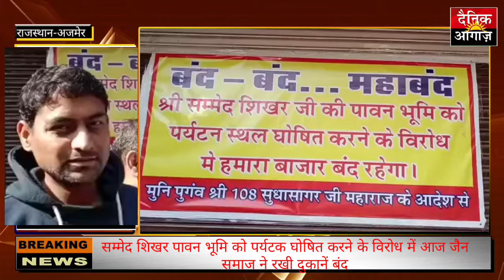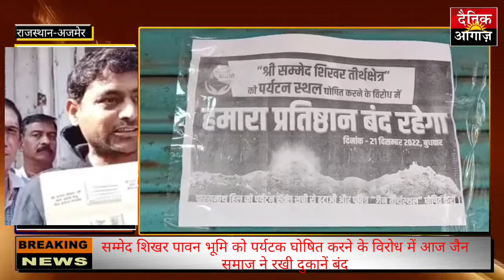सम्मेद शिखर पावन भूमि को पर्यटक घोषित करने के विरोध में आज जैन समाज ने रखी दुकानें बंद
ajmer newsajmer सम्मेद शिखर को सरकार द्वारा पर्यटक स्थल घोषित करने के विरोध में आज जैन समाज# ने अपने प्रतिष्ठान# बंद कर विरोध जताया और प्रधानमंत्री के नाम# पोस्टकार्ड अभियान चलाया#अजमेर में सम्मेद शिखर मामले में सकल जैन समाज ने दुकान बंद रख कर जताया झारखंड राज्य के मधुबन स्थित जैन समाज केआस्था के केंद्र सिद्धभूमि सम्मेद शिखर मामले में आज सकल जैन समाज ने अपनी दुकानों पर बन्द के पोस्टर लगाए कर दुकान बंद रखीअजमेर के दिगंबर एवं श्वेताम्बर जैन समाज की ओर से संयुक्त रूप से राष्ट्रीय स्तरीय सम्मेद शिखर तीर्थ बचाओ आंदोलन के तहत यहां भी विरोध प्रदर्शन किया गया। जैन समाज के सैंकड़ों लोग जिनमें पुरुष, बुजुर्ग एवं युवा सभी शामिल रहे सभी जैन समाज ने कबाड़ी बाजार अपनी दुकानें बंद रख कर केंद्र सरकार और झाड़खंड सरकार के खिलाफ नारे पर्दशन कर अपना विरोध जताया विवेक जैन ने जानकारी देते हुए कहा केंद्र सरकार और झाड़खंड सरकार जैन घर्म के सबसे बड़े तीर्थ को पर्यटक घोषित करने में लगी है जिससे सभी जैन समाज मे रोष है जहां जैन समाज बना सिले हुए वस्त्र पहने ओर नंगे पांव सम्मेद शेखर पर जाता है ऐसे में वहां मास मदिरा जैसे काम किए जा रहे हैं यह जैन समाज बर्दाश्त नही करेगा इसी के विरोध में आज अभी जैन समाज ने अपनी दुकानें बंद रख कर प्रधान मंत्री को पोस्टकार्ड लीख कर भेज जा रहे है